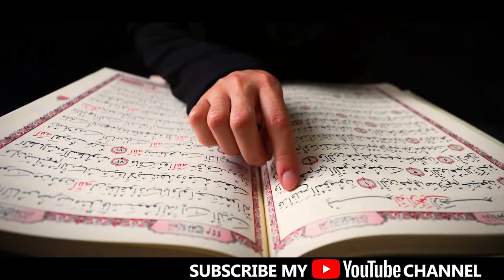New Kalam 2021 | Assalam Mah-e-Ramazan | Rizwan Akbar | Heart touching Naat | Ramazan nasheed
Assalam Mah-e-Ramzan

Artist: Rizwan Akbar warraich
Composition: Zunair qaiser
Writer: Ali bahadur khan and zunair qaiser